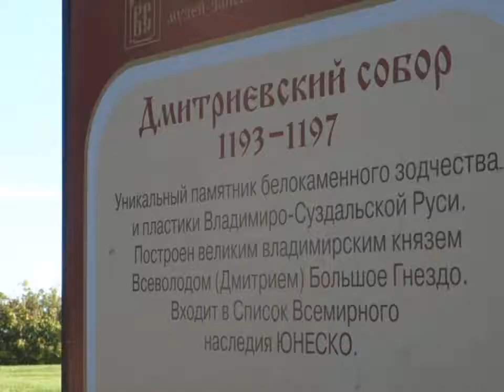Владимир 08 10 17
Семейная поездка во Владимир из Коврова в воскресенье.